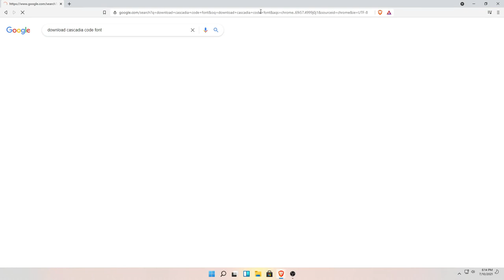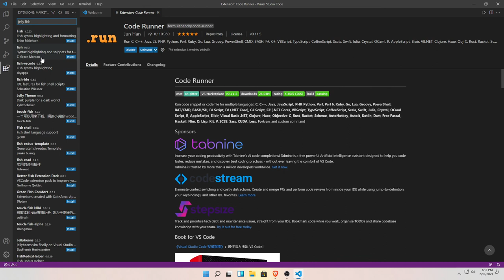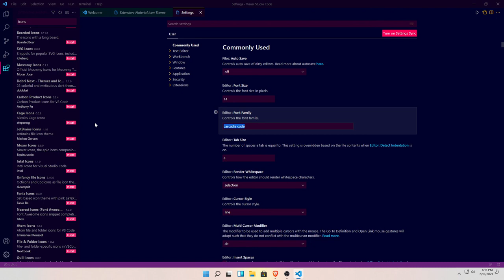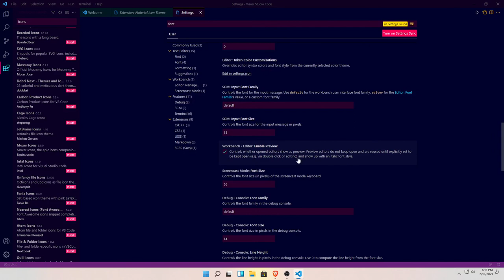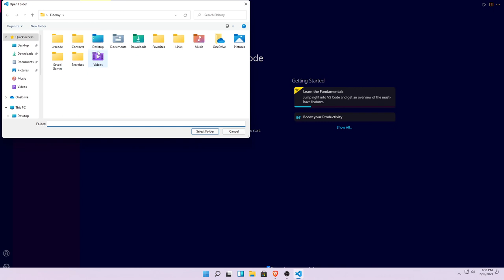VsCode Best Theme, Font, Settings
Hi there, this is elderny with this brand new video.